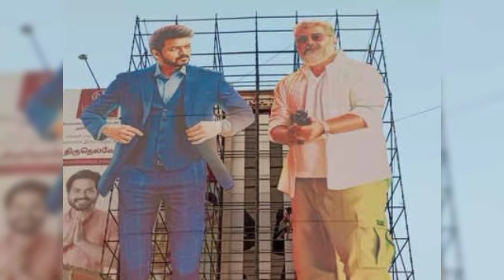Thuni vs varisu day 4 worldwide box office collection | varisu 4th day collection | Thunivu 4th coll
this channel is mainly focussed on south indian film industry
thunivu vs varisu,
varisu record breaking collection
varisu geniune family business,
varisu business report,
thunivu business report